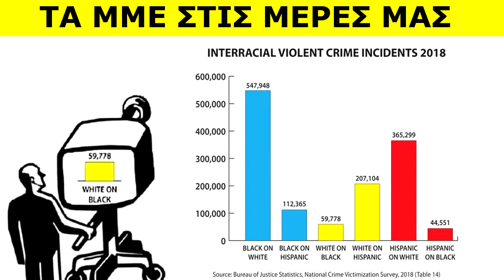Το ξεβράκωμα του κινήματος BLM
Το παλικάρι που πήγε και έλουσε αυτά τα ζόμπι με στοιχεία είναι άξιο συγχαρητηρίων. Το προφίλ του στο twitter: @HenryWa68982885

Ευχαριστώ τον Οδυσσέα για τη συνεισφορά του στον υποτιτλισμό.
Βρείτε τον στο yt
και στο twitter: @taneatoukanena

Ευχαριστώ το Λιζάκι που βρήκε το βίντεο που έψαχνα ανεπιτυχώς. Ακολουθήστε τη

Βρείτε κι εμένα σε